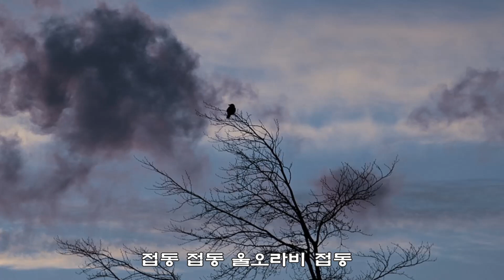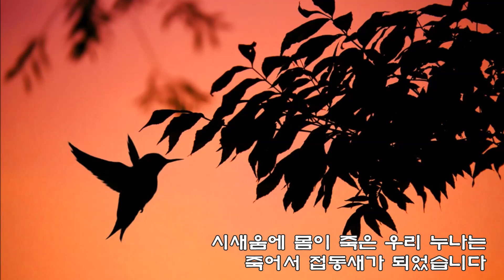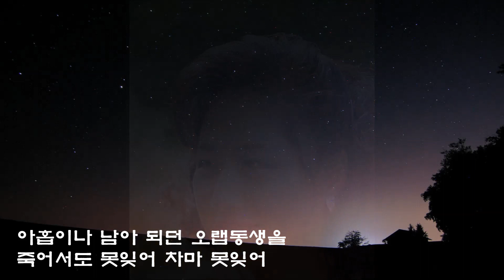접동새(김소월 시 조두남 곡) 소프라노 이숙영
접동 접동
울오라비 접동
진두강 가람가에 살던 누나는
진두강 앞 마을에
와서 웁니다

옛날 우리나라
먼 뒤쪽의
의붓어미 시샘에 죽었습니다

누나라고 불러 보랴
오오 불설어워
시새움에 몸이 죽은 우리 누나는
죽어서 접동새가 되었습니다

아홉이나 남아 되던 오랩동생을
죽어서도 못잊어 참아 못잊어
야삼경 남 다 자는 밤이 깊으면
이산 저산 옮아가며 슬피 웁니다